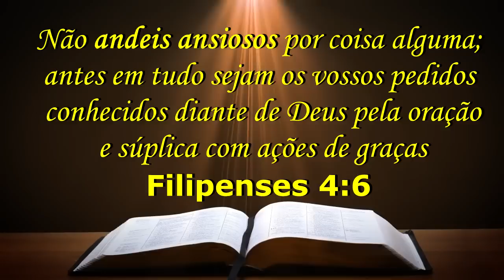DESABAFO, a ansiedade já me levou muita coisa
Um conselho para que você não perca coisas boas na sua vida por Ansiedade, lembre-se foi Jesus quem disse: Não andeis ansiosos pela vossa vida (Mateus 6:25)